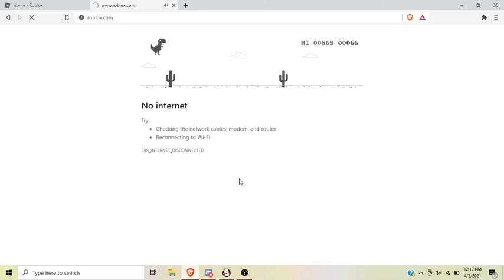Dinosaur no internet game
I simply made this video because my internet went out for a little bit and i edited it, but then I soon got the internet back. Also have a good day!